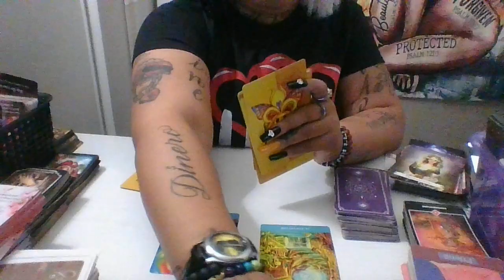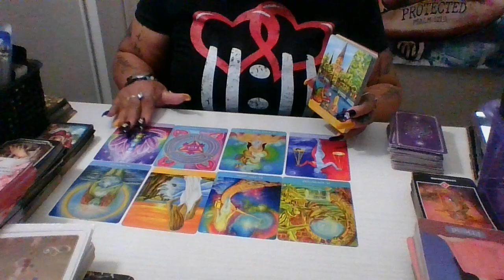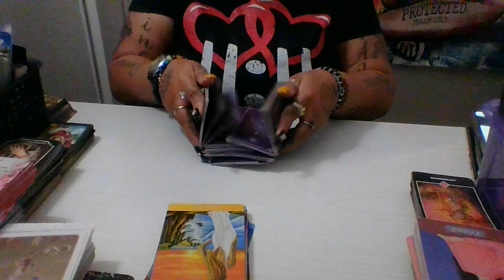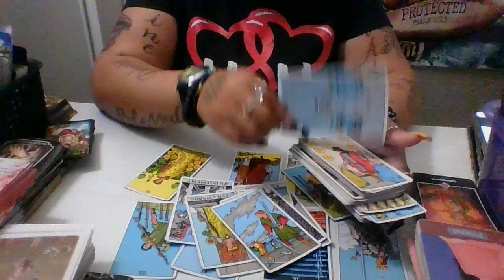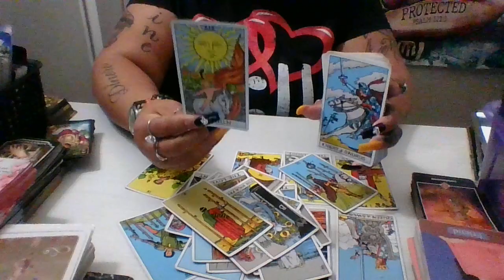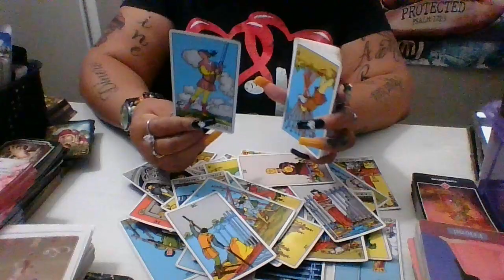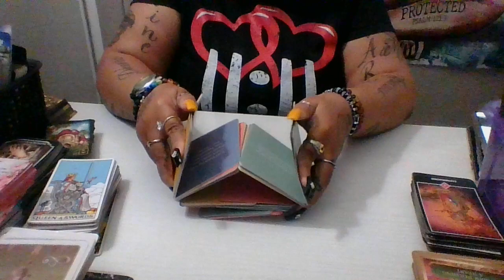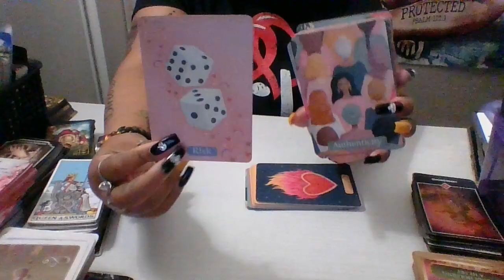AQUARIUS ♒🌻 SPIRIT HAS A FUNNY WAY OF SHOWING US LESSONS JUST KNOW ITS FOR THE BETTER NOT THE WORST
GRAND RISING SUGA FOOTS WELCOME TO LANE JUANITA STREET IM AN INTUITIVE EMPATH MY GIFTS PROVIDES CLARITY & GUIDANCE THRU SPIRIT & SPIRIT ONLY..I DONT HOLD BACK IM VERY STRAIGHT FORWARD FIND IT IN YOUR SPIRITS TO LIKE, COMMENT & SUBSCRIBE!

PERSONAL READS  ARE $44.44

I do accept the following

to schedule your read and the proper steps to move forward..